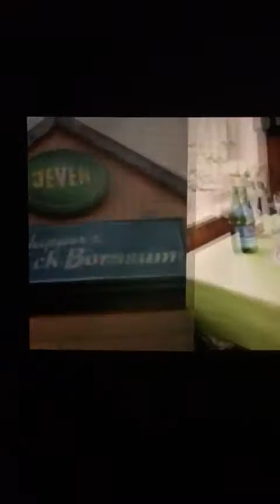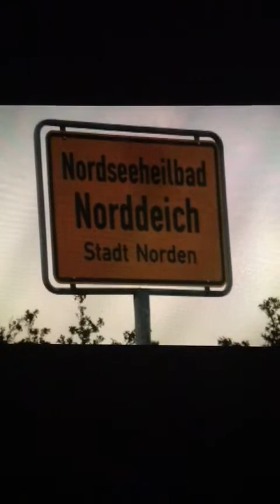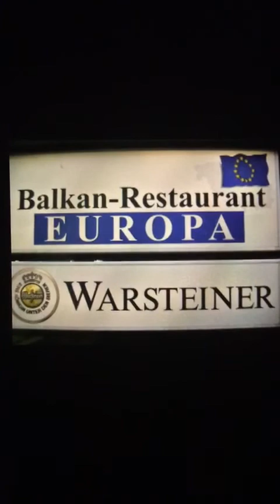SESIC ANKA (1948 - 2019) ШЕШИЧ АНКА (1948 - 2019)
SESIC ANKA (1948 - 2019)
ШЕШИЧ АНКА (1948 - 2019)